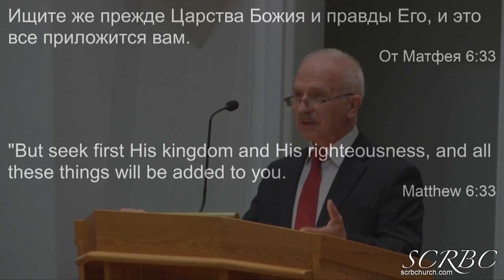2020 01 19 Сердце и Сокровище В Маслов